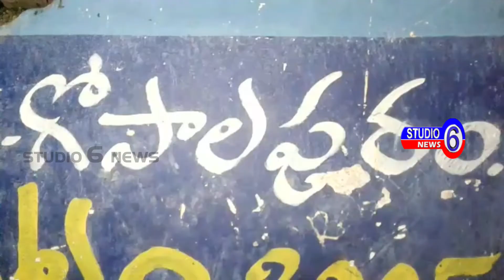భారీ వర్షంలో పల్లెనిద్ర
జయశంకర్ భూపాలపల్లి జిల్లా చిట్యాల మండలంలోని గోపాలపురం గ్రామానికి  శాసనసభాపతి శ్రీ సిరికొండ మధుసూధనాచారి పల్లె ప్రగతి నిద్ర చేయుటకు పల్లెల్లో ఉన్న సమస్యలను తెలుసుకొని పరిష్కరించేందుకు ఎస్సీ కాలనీలో దూడ పాకరాజ మొగిలి ఇంటి వద్ద భారీ వర్షంలో పల్లెనిద్ర చేస్తున్నారు.